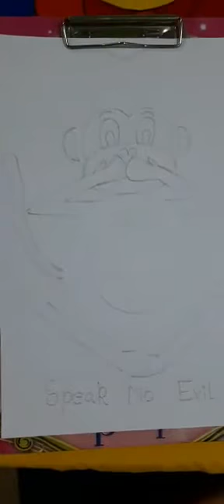Speak No Evil Part-3